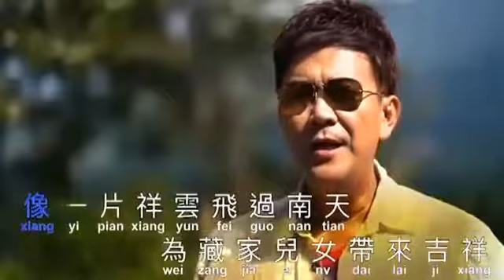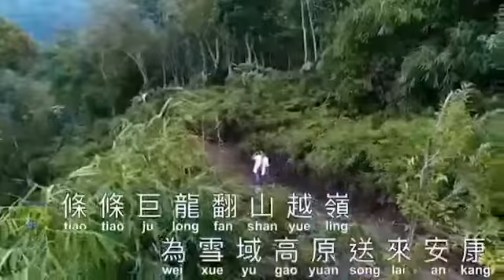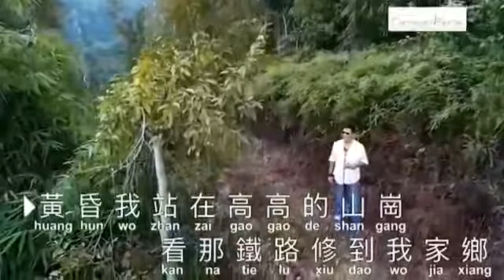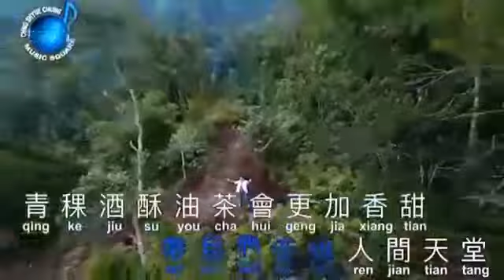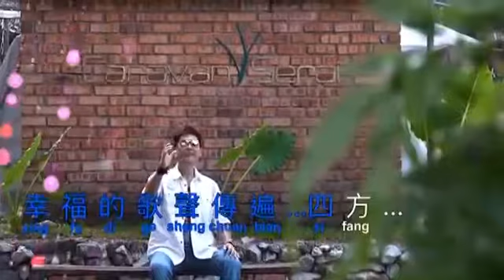ALONG SURABAYA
Video dari Liunarto Kusnadi